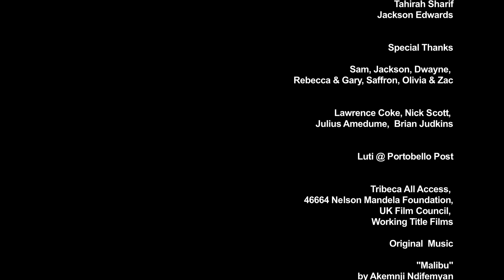Collabor8te: 'Promise' dir. David Alexander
A young couple struggle to stop their family falling apart.

Writer-Director: David Alexander
Producers: Nuala O'leary & David Alexander
DOP: Mike Bates
Key Cast: Akemnji Ndifemyan, Jackson Edwards, Tahirah Sharif